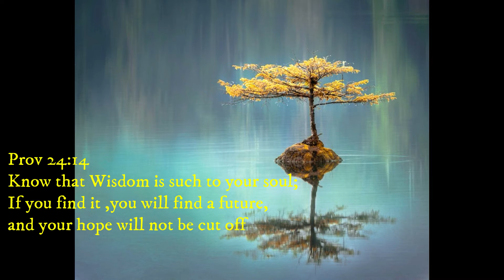Relax for 30Secs - Word of God moment. 18th June 2021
To Fear of Lord is the beginning of Wisdom. Let us strive to journey with the Lord and in His wisdom.